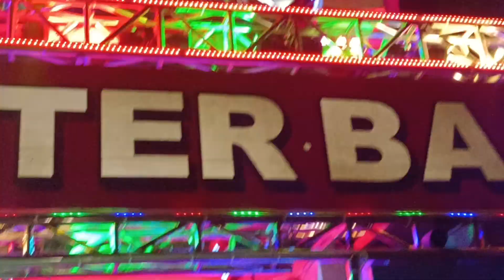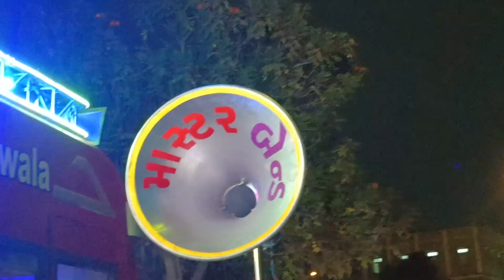Master band Nagziriwala. Present by. Ramti Aave ma Ramti Aavi